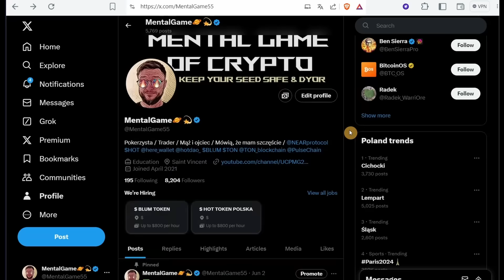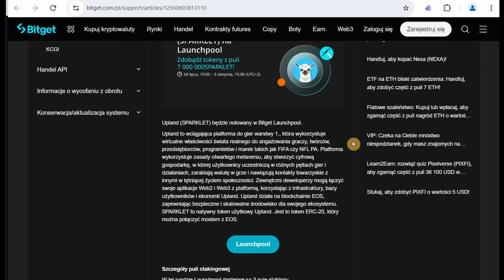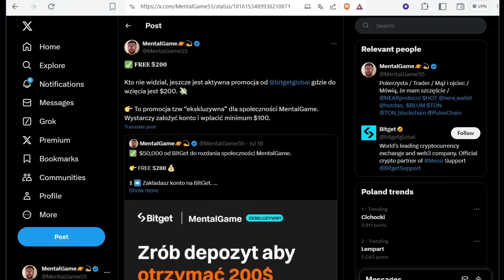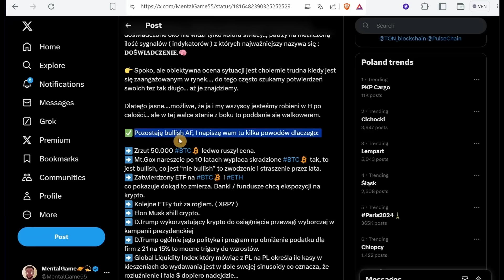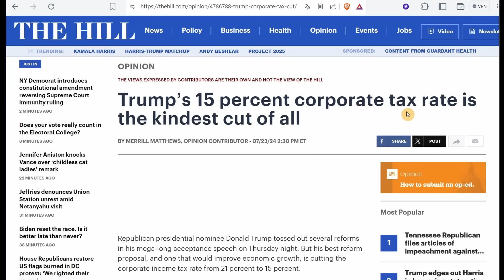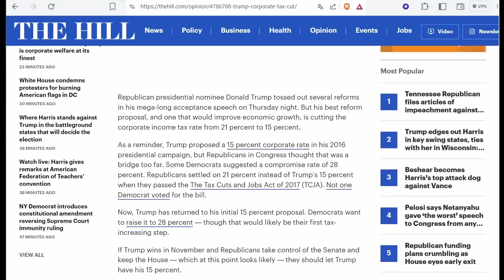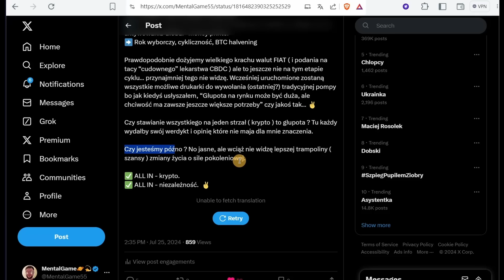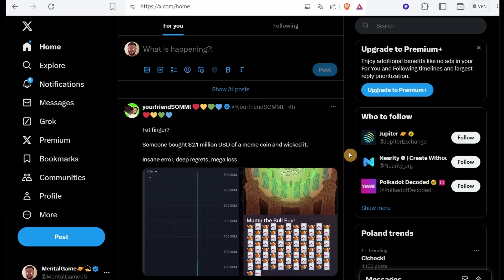✅ BTC - ETH co się zmieniło?/ Co nam mówi Global Liquidity Index / Jestem bykiem /Promocje od BitGet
Jeżeli materiał do czegoś się przydał zostaw ślad. Dzięki 👊

Kontent rozrywkowo informacyjny - nie porada inwestycyjna. Mówię co robię, na niczym się nie znam. ✌️

✅ Timestmps

➡️ 00:00 - Wstęp BitGet FREE $200 + Launchpool $SPARKLET
➡️ 05:27 - jak tam farma INC / PLSX
➡️ 07:16 - BULLISH in crypto AF
➡️ 14:20 - Global Liquidity Index

🔥 Bitget promocja +$200 dla nowych.

Rejestrując się z linku poniżej, po wpłaceniu $100+ dostaniesz FREE $200 do użycia na futures BTC/USDT

✅ Nowa GRA / KLIKACZ ELON EMPIRE

💎MEDIA SPOŁECZNOŚCIOWE:

👉 TG : @MentalGame55

Żadna z informacji zawartych na "MentalGame" oraz materiałach przedstawianych na You Tube nie jest "rekomendacją inwestycyjną” ani poleceniem.  Każdy post oraz udostępniony materiał, jest to jedynie moja osobista opinia i pogląd. Z materiałów tych korzystasz na własną odpowiedzialność. Pamiętaj, że to rynek ma zawsze rację, i to on weryfikuje nasze spojrzenie. Ograniczaj ryzyko w celu ograniczenia strat.